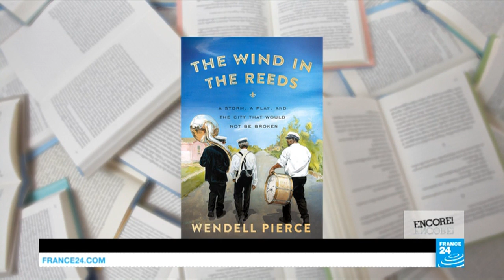'The Wire' and 'Treme' star Wendell Pierce on the healing power of art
Wendell Pierce, the actor best known for his roles in the cult series "The Wire" and "Treme" has put pen to paper for his memoir "The Wind in the Reeds"; recently released in France under the title "Le Vent dans les Roseaux". The book is a powerful, moving exploration of Pierce’s family history, the unique, vibrant culture of his beloved hometown of New Orleans and the healing power of art during the city's darkest hour.
He tells France 24’s Richelle Harrison Plesse how one theatre production helped the devastated Big Easy get back on its feet, shattering the hopelessness and despair felt after Hurricane Katrina.